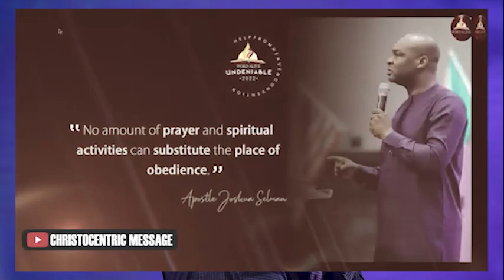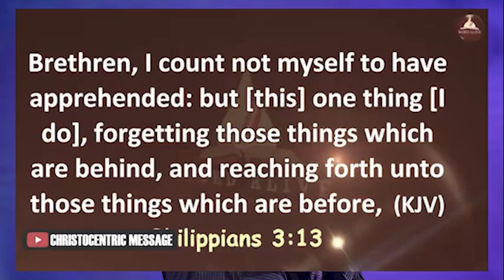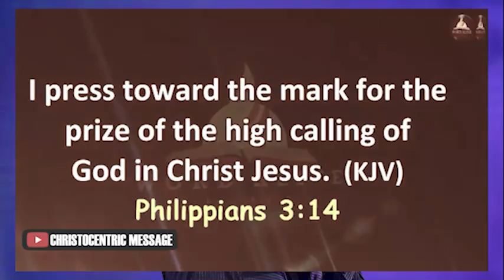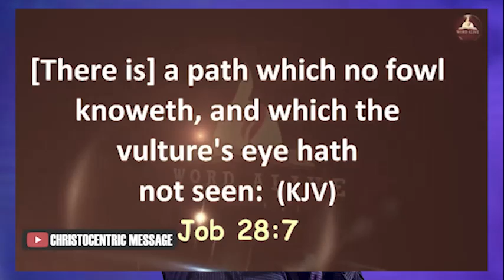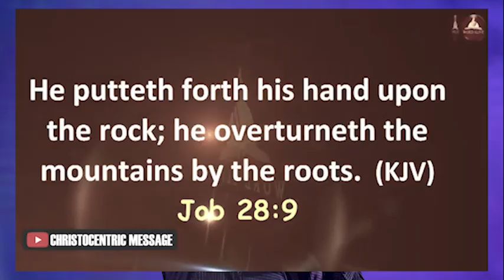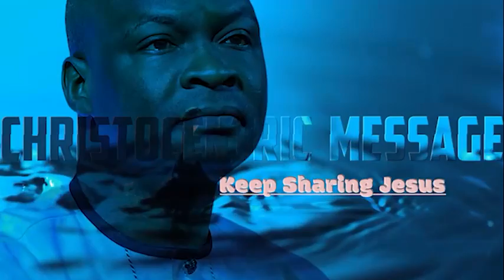BE STILL AND LET GOD FIGHT YOUR BATTLES FOR YOU - APOSTLE JOSHUA SELMAN